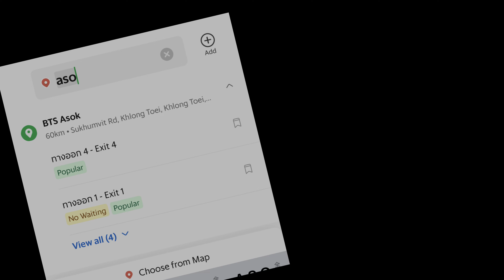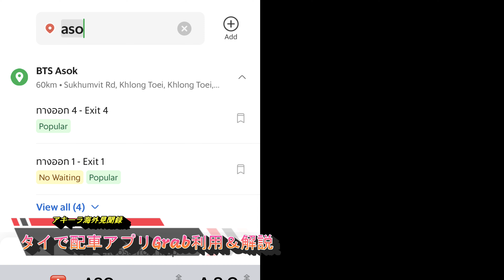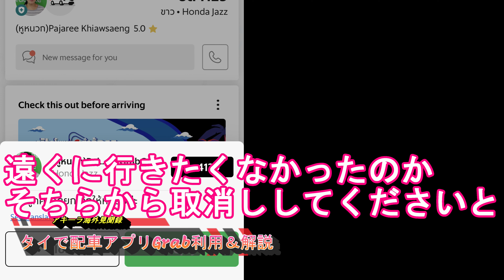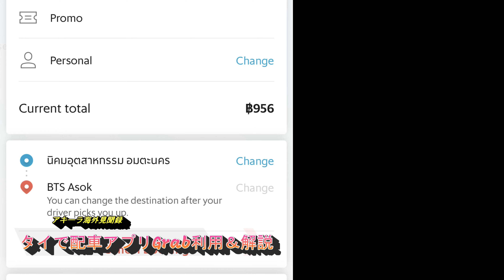治安？安全？【タイのタクシーと配車アプリ比較】Grab利用してバンコクに戻る！アマタシティ工業団地‐ホテル『ホテルニッコー』から！タクシーではボッタくり被害あるが・・配車アプリは？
タイをはじめとした発展搭乗国
もしくはあまり治安の良好ではない先進国では
タクシーによるボッタくり被害に遭う観光客は多くいます。

素人初心者、旅慣れていない人は足元を見られて
値段をふっかけられたり、ボッタくりの被害に遭う可能性が高いです。

そんなときに安全なのがウーバーやグラブなどの配車アプリ。
小生は旅行会社社員として海外にも駐在、プロの身として治安の注意喚起してきた身で
正直、世界各地のタクシー利用して一度もボッタくられたことはないです。

しかし、旅慣れていない方は配車アプリが無難。
100％安全とはいいきれませんが、タクシーより安全なのは事実です。

今回は、動画でバンコクから70キロ離れた日本のメーカーのタイの生産拠点となっているアマタシティ工業団地の日系ホテル『ニッコー』から配車アプリGrabを利用。70キロ離れたバンコク中心部に。

価格は総計1075バーツ。1台目は乗車拒否され
タクシーとの比較解説。